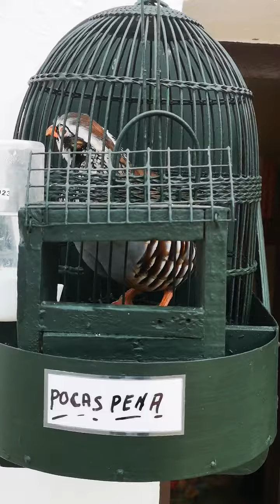Pocas Pena va lento pero,"" pero ya va cambiando..